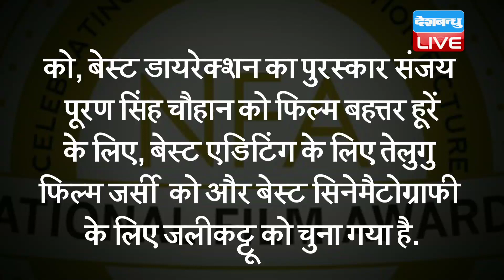67वें राष्ट्रीय फिल्म पुरस्कार का हुआ ऐलान | छिछोरे को बेस्ट हिंदी फिल्म का अवॉर्ड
67वें राष्ट्रीय फिल्म पुरस्कार का हुआ ऐलान | छिछोरे को बेस्ट हिंदी फिल्म का अवॉर्ड